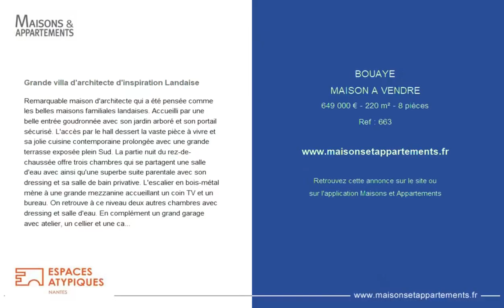BOUAYE - MAISON A VENDRE - 649 000 € - 220 m² - 8 pièce(s)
Référence : 663

Grande villa d'architecte d'inspiration Landaise

Remarquable maison d'architecte qui a été pensée comme les belles maisons familiales landaises. Accueilli par une belle entrée goudronnée avec son jardin arboré et son portail sécurisé. L'accès par le hall dessert la vaste pièce à vivre et sa jolie cuisine contemporaine prolongée avec une grande terrasse exposée plein Sud. La partie nuit du rez-de-chaussée offre trois chambres qui se partagent une salle d'eau avec ainsi qu'une superbe suite parentale avec son dressing et sa salle de bain privative. L'escalier en bois-métal mène à une grande mezzanine accueillant un coin TV et un bureau. On retrouve à ce niveau deux autres chambres avec dressing et salle d'eau. En complément un grand garage avec atelier, un cellier et une cave souterraine, chauffage au gaz de ville avec une belle cheminée design en complément. Belle parcelle close agrémentée de 660 m², emplacement idéal dans le centre-ville de Bouaye avec écoles, commerces et transports à proximité, gare TER pour Nantes en 20 mn. Contact Stéphane JARRY pour tous vos Conseils - Estimations - Commercialisations RSAC 2015AC00263 Nantes

|2185830|